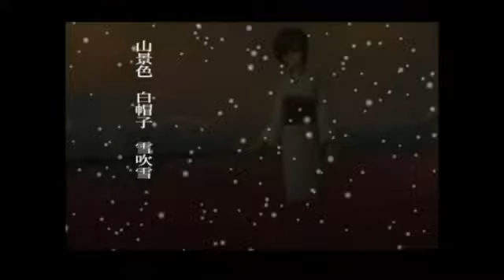MEIKO (2010 Festival) - Tokoyo no Hana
Original Title: 【MEIKO】常世の花
Author: endy

This was uploaded for MEIKO's 6th Anniversary Festival~